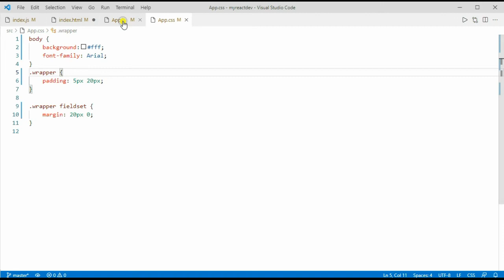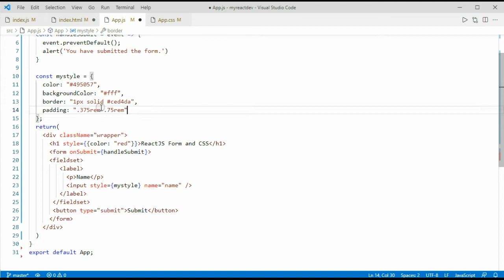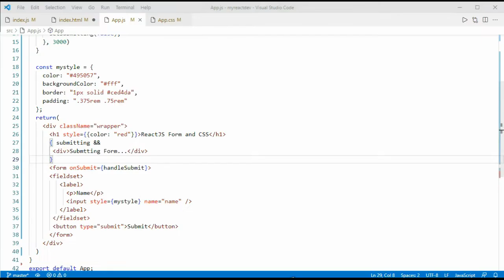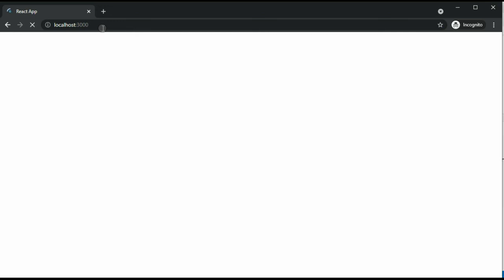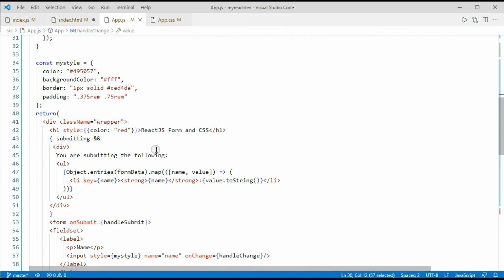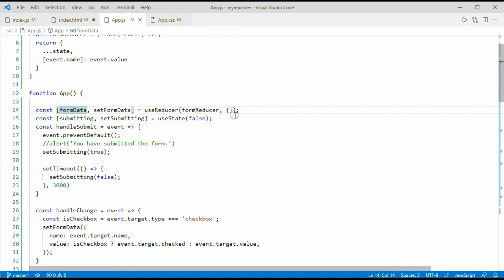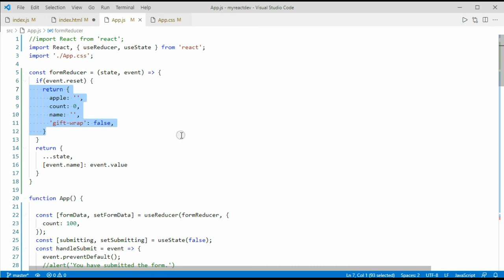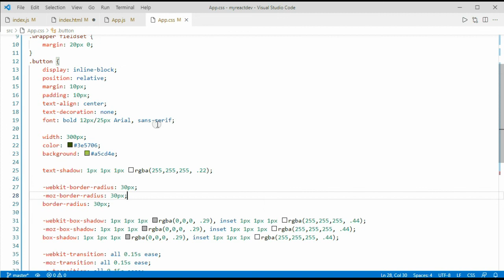ReactJS Form and CSS